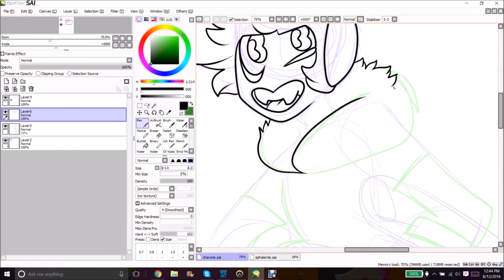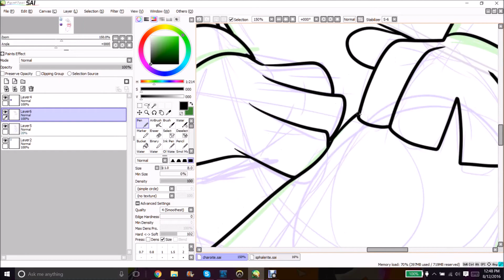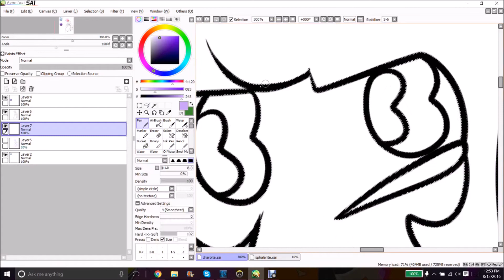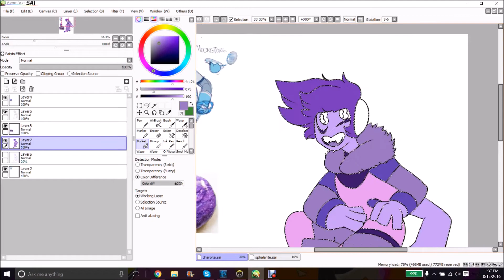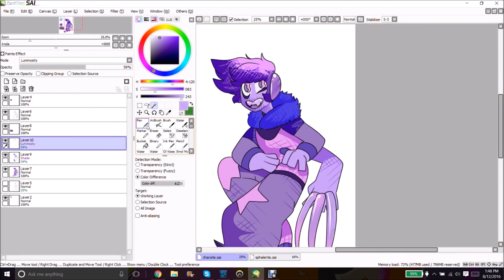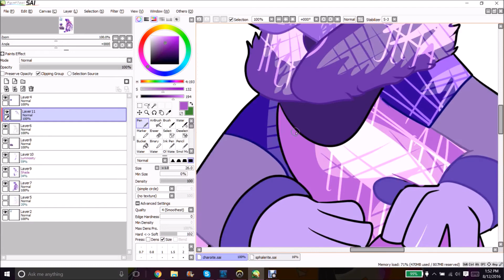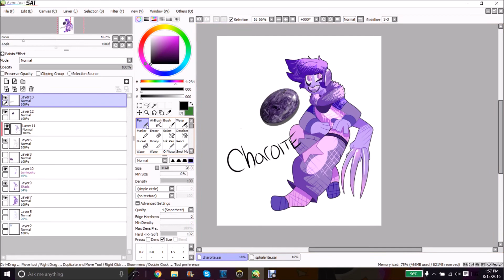CHAROITE [Gemsona Fusion Speedpaint]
I forgot an intro, but this gemsona's name is Charoite and they are the fusion between my gemsona, Sphalerite, and my dude MajorPiece's gemsona, Moonstone! This took 40 minutes to color.
Songs used are Golden Gal by Animal Collective and Starfish by Savant.

Charoite is intensely forgetful, flying into battle and forgetting who they need to fight. They are impatient and stubborn, but also passionate and loyal. They have 3 arms and their weapon is their massive claws.